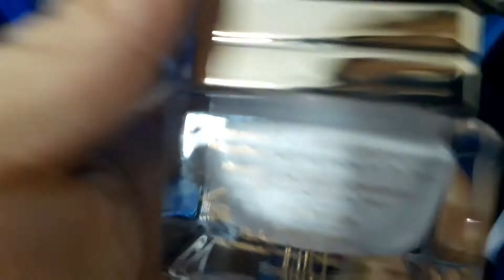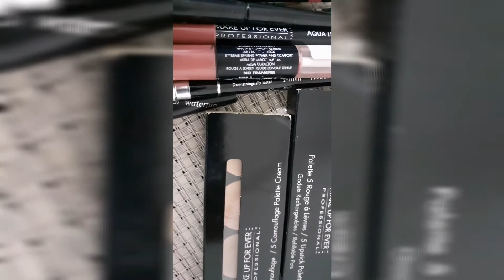Ipapamigay natin uli...